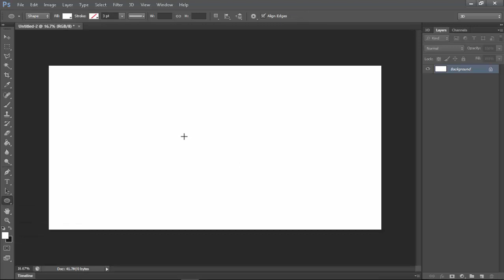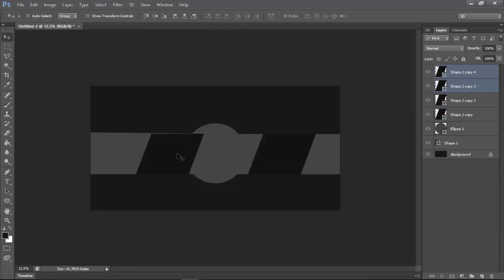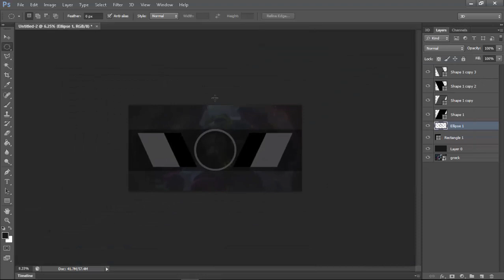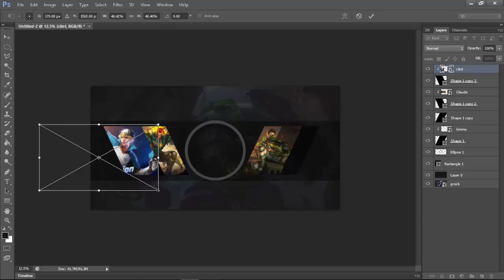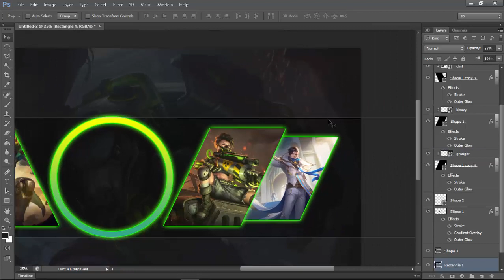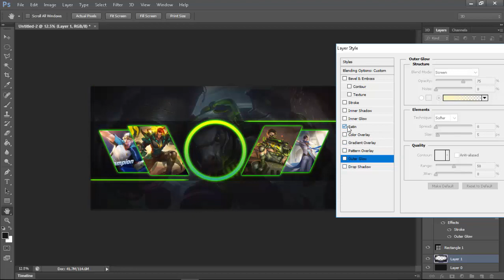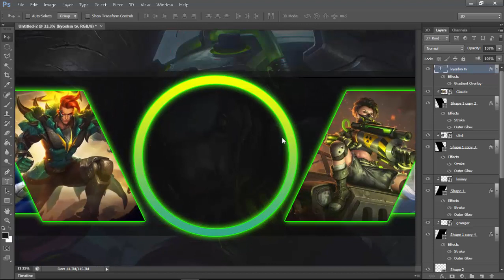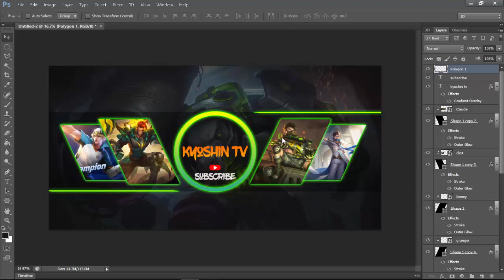How To Create Mobile Legends Banner in photoshop Cs6 New Design!!! TEMPLATE FOR FREE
comment your
IGN:
ID:
HERO LIST